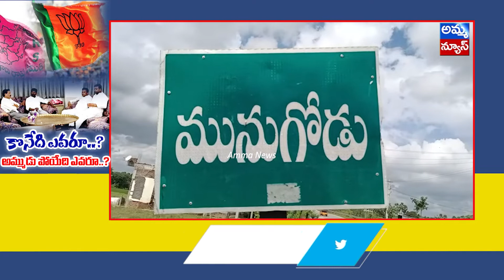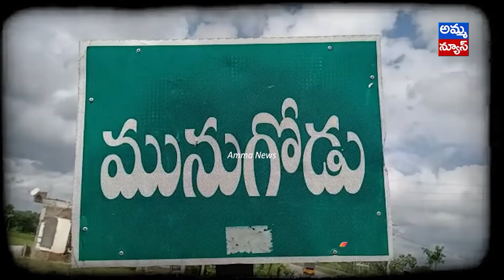పొలిటికల్ వార్ లో బిగ్ బ్రేకింగ్ న్యూస్..! | TRS vs BJP | Political High Drama | Amma News